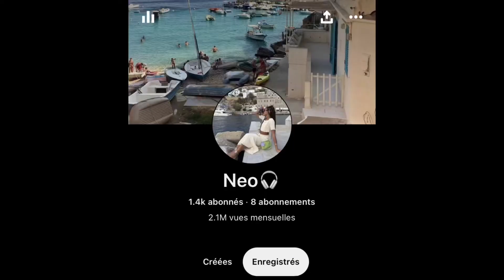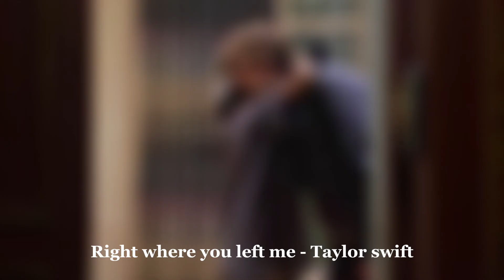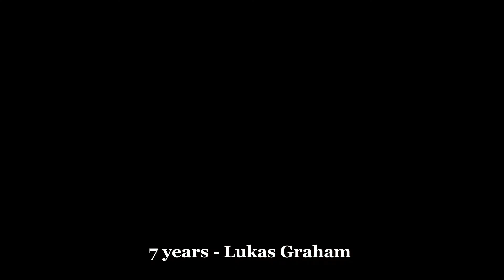Sad romance scenarios edit audios